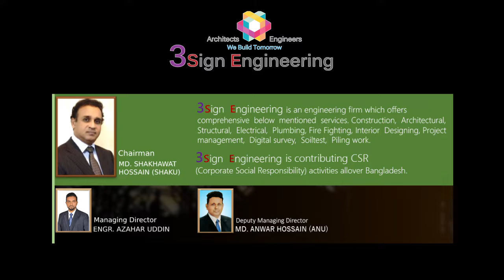সুষ্ঠ নির্বাচন না হওয়ায় সেনাবাহিনী রাষ্ট্রক্ষমতা নিজেদের নিয়ন্ত্রণে নিয়েছে | International News